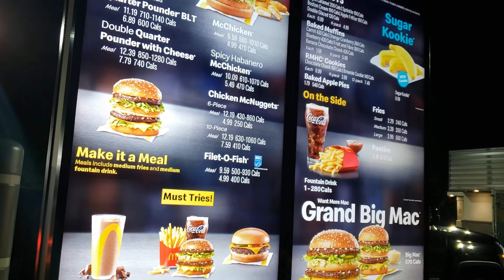The Search For The Stink Egg Episode 17: The Lost Wes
Wes goes missing!! Let's hope Deniz finds him!